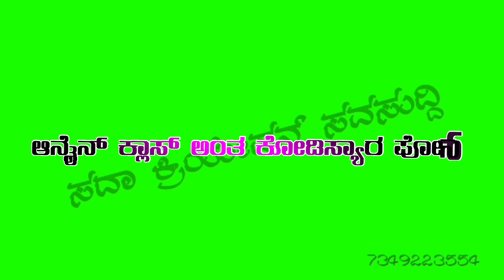September 29, 2020